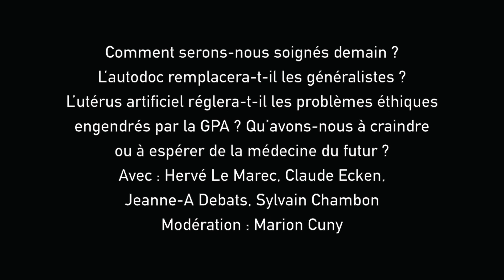LA MÉDECINE DE L'AVENIR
UTOPIALES 2017 - Comment serons-nous soignés demain ? L’autodoc remplacera-t-il les généralistes ? L’utérus artificiel réglera-t-il les problèmes éthiques engendrés par la GPA ? Qu’avons-nous à craindre ou à espérer de la médecine du futur ?
Avec : Hervé Le Marec, Claude Ecken,
Jeanne-A Debats, Sylvain Chambon
Modération : Marion Cuny